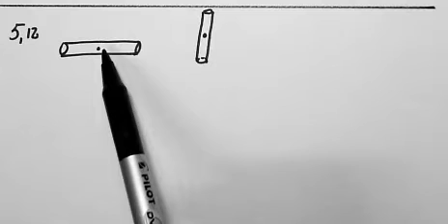Heureka 1 kap 05 uppgift 12